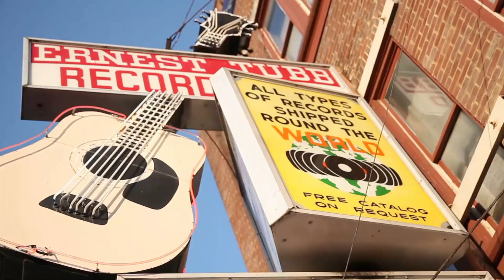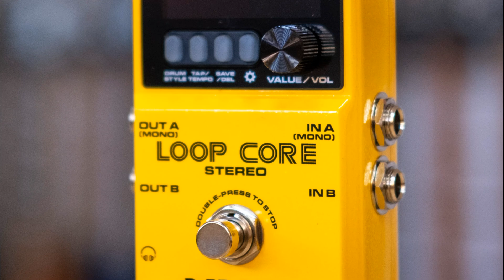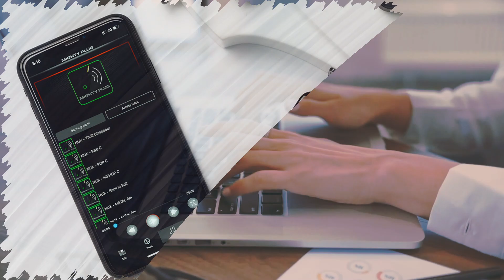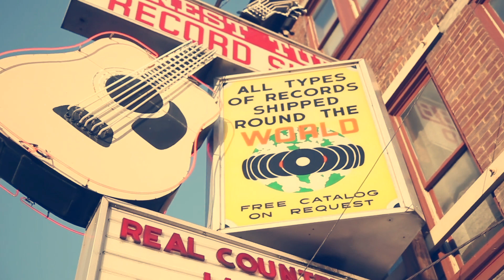Nux Audio Review and History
Welcome to our deep dive into the fascinating world of Nux Audio! In this video, we'll explore the Nux audio history, showcasing the evolution and innovation that have made Nux a standout brand in the music industry. From its humble beginnings to becoming a favorite among musicians worldwide, Nux has consistently delivered high-quality and affordable guitar effects pedals.

We'll kick things off with a comprehensive Nux audio review, examining their most popular products like the Nux MG300, Nux MG30, and Nux MG200. These multi-effects processors are renowned for their versatility, user-friendly interfaces, and impressive sound quality, making them a staple for guitarists seeking powerful performance on a budget.

Next, we'll delve into the Nux Wireless System, a game-changer for musicians looking for freedom on stage without compromising on signal integrity. We'll also take a closer look at the Nux Mighty series, which offers compact, yet powerful, practice amps perfect for both beginners and seasoned players.

Whether you're searching for cheap effect pedals or advanced gear to enhance your setup, Nux Audio provides a wide range of options that cater to all levels of musicians. Join us as we uncover the story behind Nux's success and review their standout products that continue to shape the sound of modern music.

About Me:
I'm Jehanzeb Anwer, a passionate hobby guitarist hailing from Pakistan. On this platform, I immerse myself in the world of electric guitar, crafting captivating covers of beloved songs. My arsenal includes a Yamaha Erg 121C Super Strat, a Yamaha Stratocaster EG112C, and a Japanese Stratocaster, each adding its own flavor to my performances. Fueling my sound is the dynamic Fender Mustang 1 Amp V2, enhanced by the versatility of Fender Fuse effects. When it comes to recording, I entrust my music to the clarity of the Focusrite Solo and the boundless possibilities of Reaper DAW. To refine my sonic landscape, I harness the power of cutting-edge plugins like Amplitube 5, ML Sound Lab Amp Plugins, and Neural DSP. Join me on this musical journey as I explore the endless potential of the electric guitar and share my heartfelt renditions with the world.